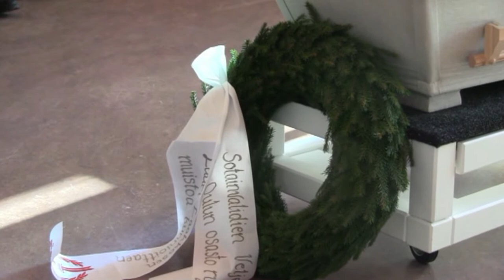Sotaveteraani Lauri Laakkonen muistotilaisuus - Veteraanin iltahuuto sotainvalidien veljesliitto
Lauri Wilhelm Laakkonen hautajaiset 2012.

Kaikkien Suomea 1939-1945 puolustaneiden kunniaksi!

Kiitos teille, että saamme elää itsenäisessä Suomessa.
Annoitte parhaan nuoruutenne ja osa uhrasi terveytensä sekä henkensä 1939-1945.
Kaikki eivät selvinneet senkään jälkeen vaan sota jätti myös syvät arvet sieluun ja monen mieli murtui.

Sotainvalidien Veljesliiton Oulun Osasto R.Y.
Veteraanin iltahuuto

Jatkosota käytiin Suomen ja Neuvostoliiton välillä 25. kesäkuuta 1941 – 19. syyskuuta 1944. Jatkosotaa käytiin Suomen rintamalla samaan aikaan kuin Saksa toteutti operaatio Barbarossan nimellä tunnettua laajaa hyökkäystä Neuvostoliittoon.

Ei sota tähän loppunut, sitten karkotimme saksalaiset Lapin sodassa 15. syyskuuta 1944 – 27. huhtikuuta 1945!
The war did not end there, we deported the Germans in the Lapland War  September 15, 1944 - April 27, 1945!

77-year-old war veteran remembers the past!
The Continuation War was a conflict fought by Finland and Nazi Germany, as co-belligerents, against the Soviet Union (USSR) from 1941 to 1944, during World War II.

Lauri Laakkonen:
Ollessaan vielä alaikäinen Lauri halusi päästä kiinni työn syrjään niin päättäväisesti, että ilmoitti väärät henkilötiedot. Päästessään töihin satamassa ja laivaa lastatessa hän joutui ensimmäisen kerran katsomaan kuolemaa silmästä silmään. Kapealla ja huteralla lankkusillalla tapahtui kottikärryjen yhteentörmäys. Törmäyksen seurauksena Lauri putosi laiturille ja raskaat kärryt iskeytyivät hänen päähänsä. Kukaan läheinen ei tiennyt, että Lauri oli sairaalassa tajuttomana useita päiviä. Tuleva tervaskanto selvisi tästä tapaturmasta, muistona painauma takaraivossa.

Lauri selvisi Jatkosodasta kahdella haavoittumisella. Mutta mitkä arvet se jätti sieluun. Olivatko rytmihäiriöt, jotka piinasivat Lauria koko loppuelämän, taistelujen sydämeen jättämiä arpia?

Seuraava viikatemiehen kohtaaminen oli Lohjalla 60-luvulla, kun linja-auton kylkeen törmäsi juna. Lauri nostettiin syrjään hengettömäksi todettuna. Kokenut ambulanssikuski huomasi miehessä elonmerkkejä ja komensi pelastushenkilökunnan nostamaan hänet välittömästi sairasautoon. Jo neljännen kerran Lauri päihitti kuoleman.

” Huutolaispoika” katseli monta kertaa kuolemaa silmiin, kunnes se lopulta sai hänet. Lauri Laakkonen, appeni, poistu luotamme 2012 yli 90-vuotiaana.

استقلال, الاستقلال, آزادی, آزادی,

Rintamaveteraaniliitto ry

Suomen sotaveteraaniliitto

محارب قديم, کهنهسرباز,

Joonatan Vesterinen, Hannu Lihavainen, Tarja Lihavainen, Kiiminki, Oulu, Uleåborg, Suomi, Finland, Lauri Laakkonen, vlogit, 芬兰, 芬蘭, Viraalivideo, Viral video,